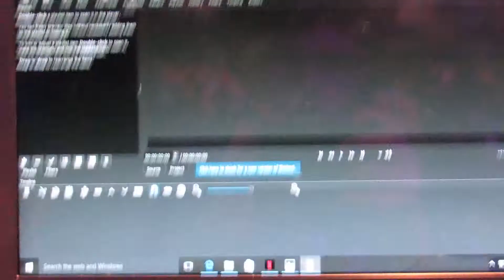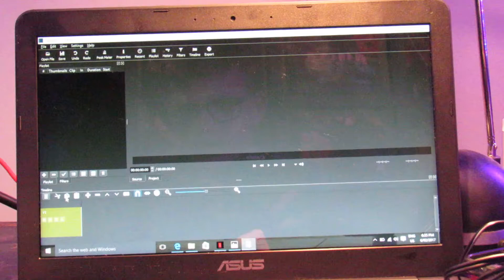j ai un truc a vous annoncez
camera utiliser
just une petite video pour vous dire que la semaine prochaine
moi et les geek du jours on va faire de l urbex avec un autre pote
donc n oublier pas que moi c etait sam vous etiez super et c etait sam qui vous dit salut